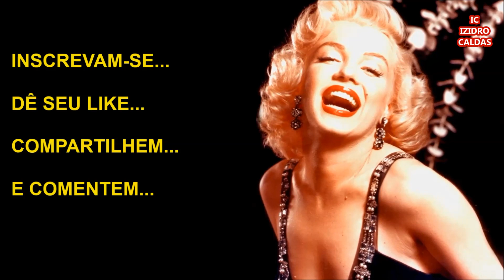Faleceu David Prowse o Darth Vader da Trilogia Original de Star Wars.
Saiba as Últimas Informações e Detalhes Sobre o Falecimento do Ator David Prowse o Darth Vader da Trilogia Original de Star Wars.